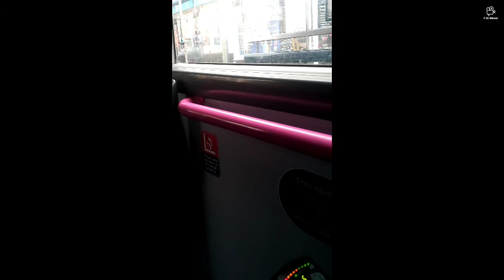busing it in lockdown